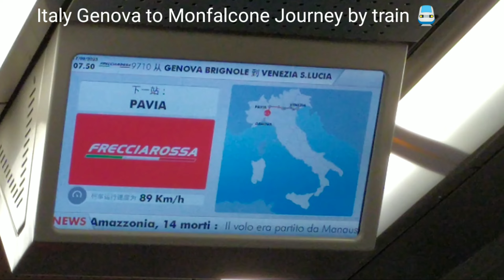Italy Genova to Monfalcone Journey by train 🚆